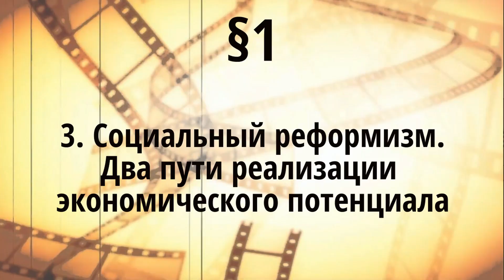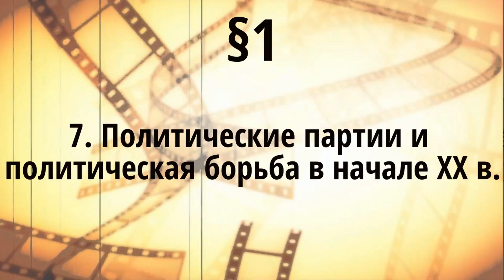Всеобщая история. 10 класс. §1. Мир накануне Первой мировой войны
§1. Мир накануне Первой мировой войны. (По учебнику Сороко-Цюпа)

00:00 1. Новая индустриальная эпоха
02:10 2. Основные черты индустриального общества в начале XX в.
05:55 3. Социальный реформизм. Два пути реализации экономического потенциала
06:52 4. Индустриализм и единство мира
07:56 5. Новое соотношение сил между великими державами
10:27 6. Политическое развитие в начале XX в. Демократизация
11:35 7. Политические партии и политическая борьба в начале XX в.